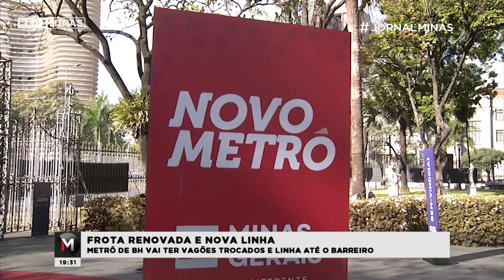Frota renovada e nova linha: metrô de BH vai ter vagões trocados e linha até o Barreiro-Jornal Minas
O Metrô de Belo Horizonte vai ter parte da frota renovada em dois anos. O acordo para a compra dos 24 vagões foi assinado na tarde de hoje na Capital. Eles vão ser usados também na linha dois, que vai chegar ao Barreiro e deve ficar pronta em quatro anos.